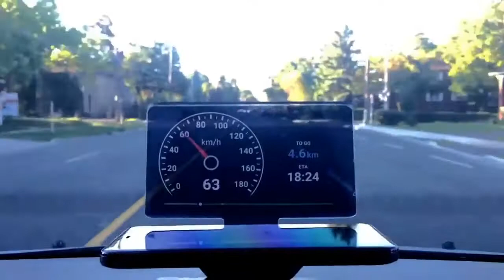GPS Smartphone HUD Projector